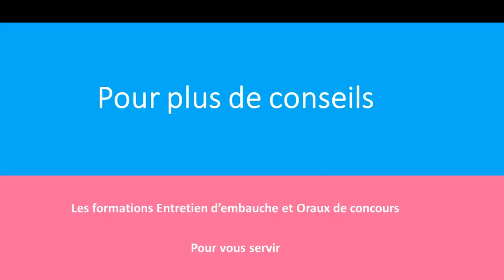ENTRETIEN D'EMBAUCHE: LES 15 ERREURS A EVITER ✅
L'école ne nous apprend pas une des choses les plus importantes: réussir un entretien d'embauche.

Pourtant, il est très simple d'éviter certaines erreurs. Dans cette vidéo, j'en ai listé 15. On retrouve par exemple le fait de présenter tout son CV de A à Z ou encore ne pas faire de conclusion.

Ce sont des choses très simples à corriger, il faut simplement en avoir conscience.

Qui suis-je?

Si vous voulez en savoir plus, rendez-vous sur LE site qui traite des entretiens:

les erreurs à éviter lors d'un entretien d'embauche

ce qu'il faut faire lors d'un entretien d'embauche

entretien d'embauche exemple

entretien d'embauche job étudiant

premier entretien d'embauche

entretien d embauche maroquinerie

questions à poser lors d'un entretien d'embauche

entretien d'embauche questions et réponses pdf